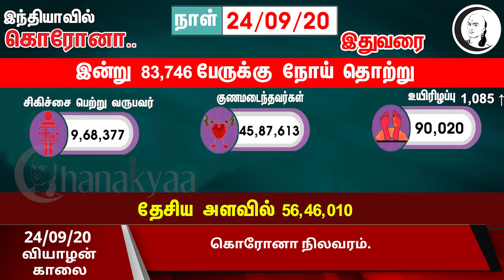குறுஞ்செய்தி | 24/09/2020 | வியாழன் காலை | Thursday Morning News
சாணக்யா!